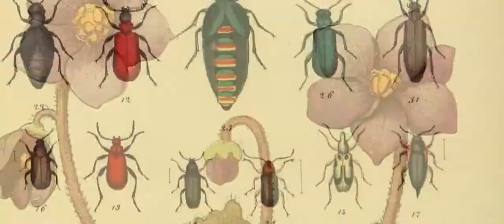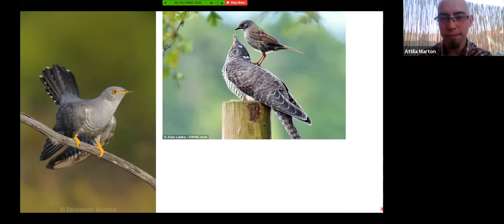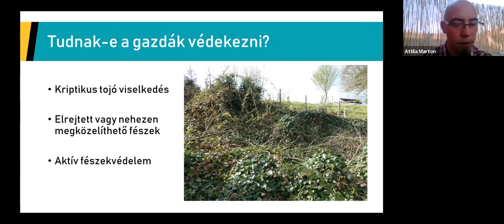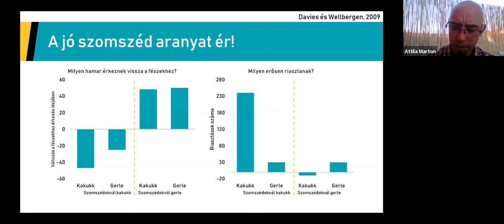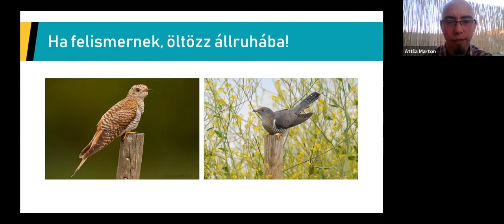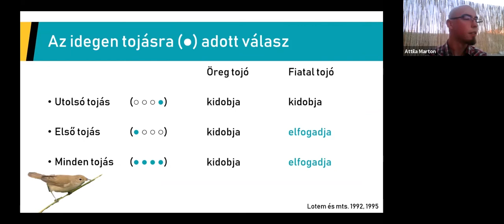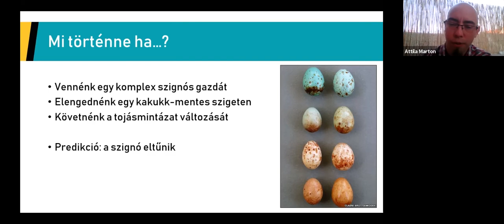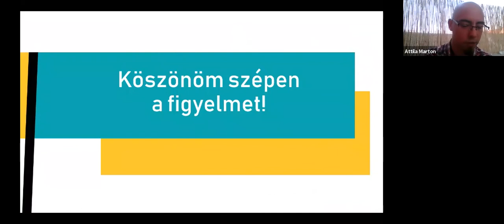Marton Attila - Mese kakukkokról: evolúciós versenyfutás egy gazda-parazita rendszerben